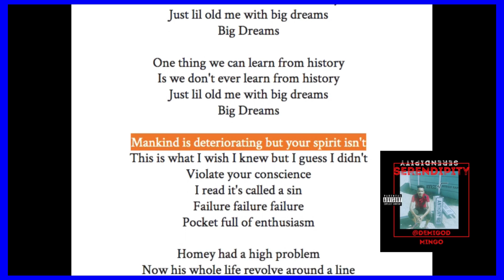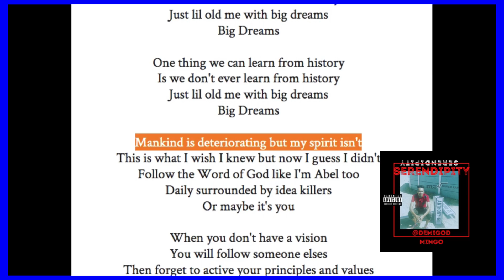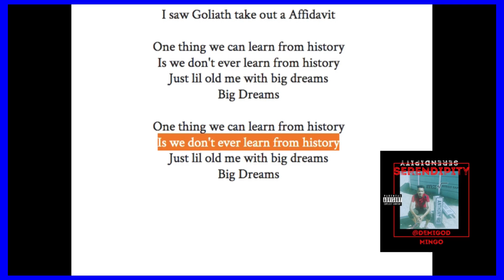BIG DREAMS Lyrics (Read Along) - DEMIGOD MINGO | WISDOMMUSIC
BREAKFAST Song Lyrics (Read Along) - DEMIGOD MINGO | SERENDIPITY